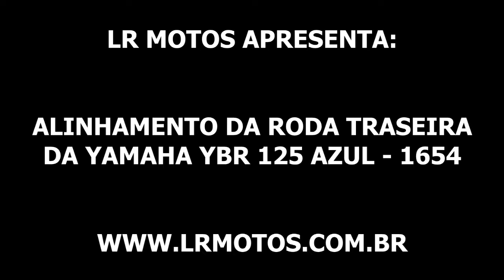LR Motos - Alinhamento da Roda Traseira da Yamaha YBR 125 Azul - 1654